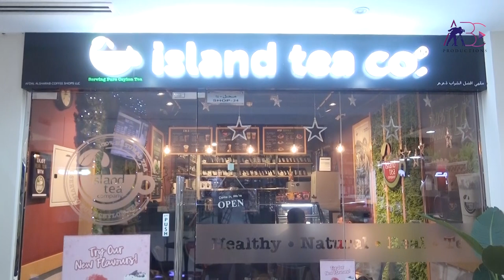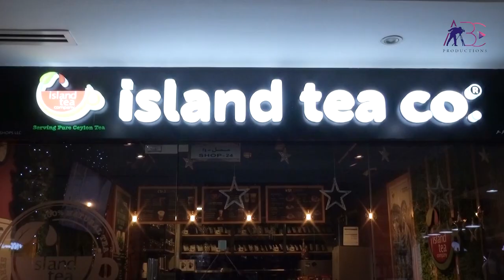Island Tea Co UAE